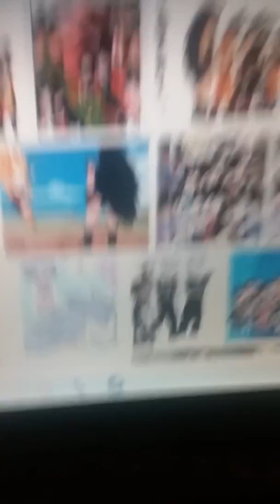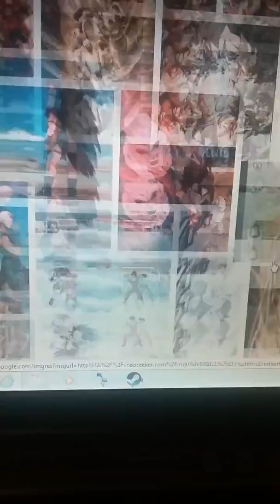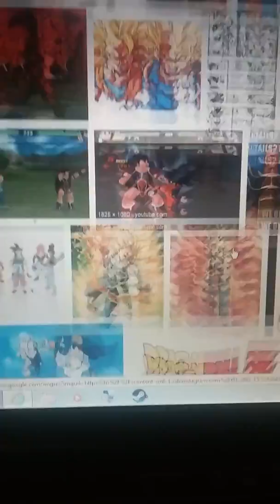If Raditz was on earth and Goten and Trunks had there tails